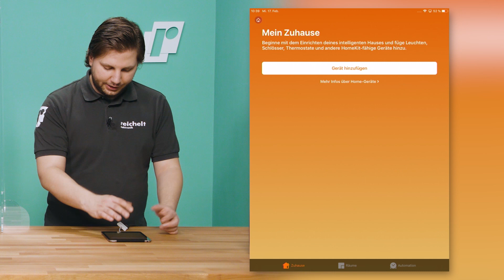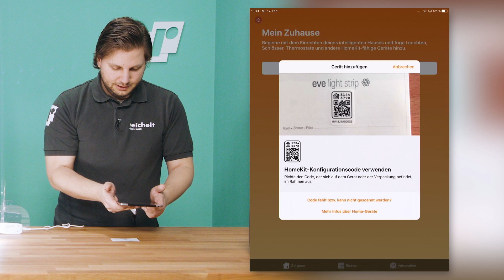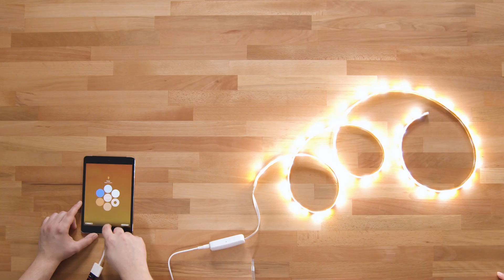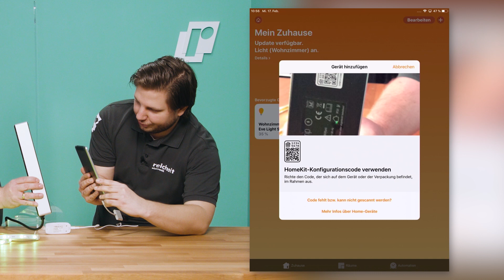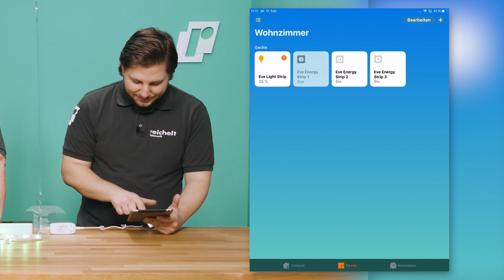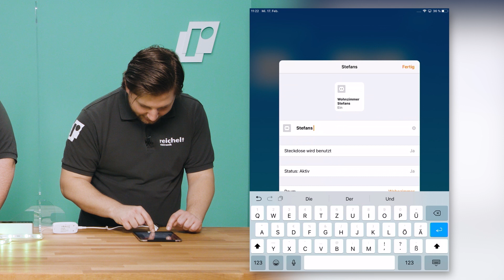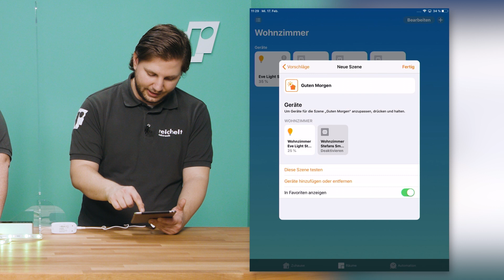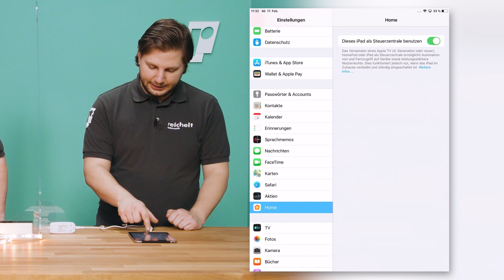Smart Home einrichten mit eve und Apple HomeKit | reichelt packt's an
"Siri, Stephans Smartphone bitte einschalten." – Stefan und Lukas zeigen euch wie ihr eure smarten eve-Produkte ganz leicht über die Apple HomeKit App in euer Smart Home integriert. Von tageszeitabhängigen Szenarien innerhalb verschiedener Wohnräume bis hin zur personenbezogenen Automation können vielfältige Eventualitäten berücksichtigt werden und euren Alltag erleichtern.

Technik-News im reichelt-Magazin zum Thema „Privatsphäre und Datenschutz mit eve Smart Home“

Ihr wollt uns kontaktieren?